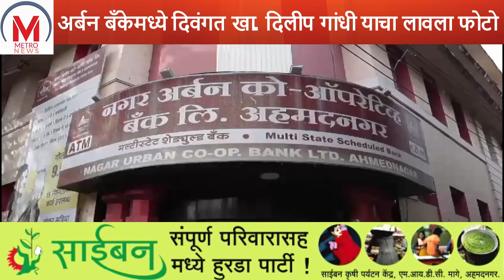अर्बन बँकेमध्ये स्व.खा. दिलीप गांधीचा लावला फोटो, बँकेमध्ये राजकारण न करण्याची सोमनाथ शिंदेची मागणी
अर्बन बँकेमध्ये दिवंगत खा. दिलीप गांधी याचा लावला फोटो
बँकेमध्ये राजकारण न करण्याची सोमनाथ शिंदे यांची मागणी